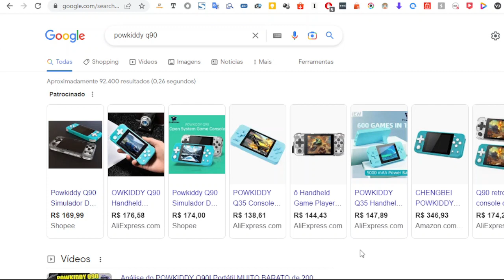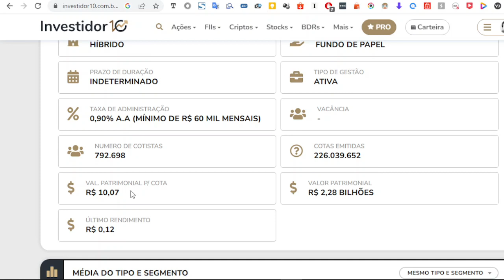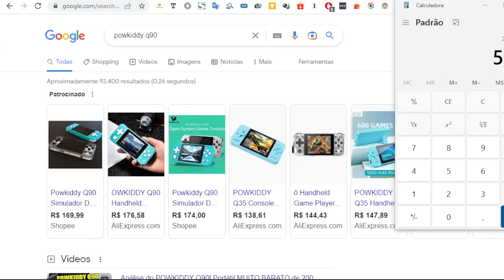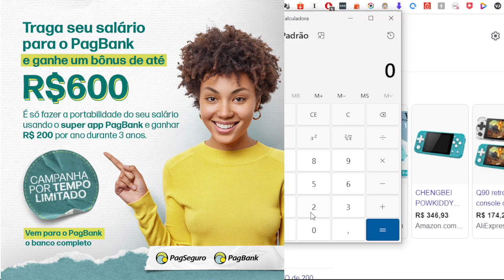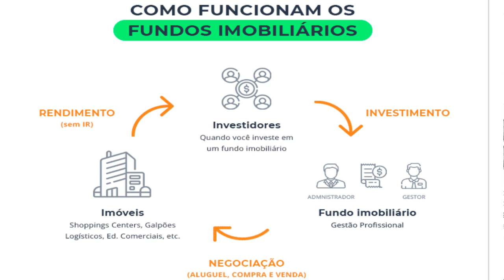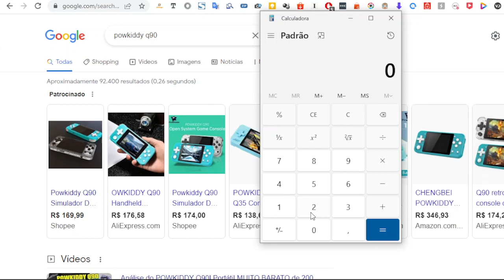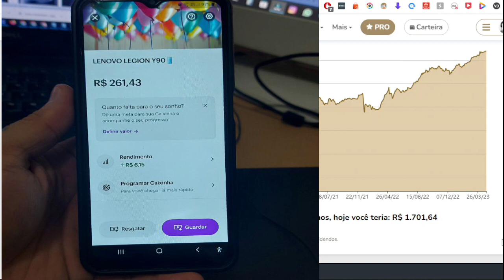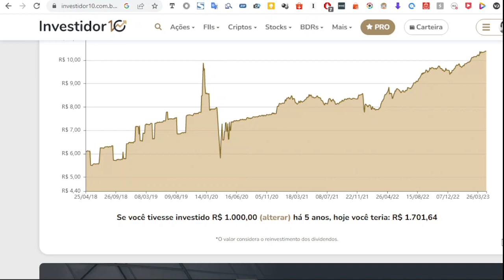Pensando em comprar um Vídeo Game ? Talvez seja melhor investir ?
Fala pessoal, blz ? Hoje vamos trocar uma ideia sobre investimentos, como eu mostro no vídeo não se trata de indicação, nem nada do tipo, é apenas um olhar amador de fora da bolha, pense analise, veja suas prioridades e pense se não vale a pena começar a planejar o seu futuro, nunca é tarde, comece hoje mesmo que seja com pouco.

*CANAIS QUE EU SIGO QUE FALAM DE FORMA SIMPLES SOBRE INVESTIMENTO *

*VÍDEOS QUE MEUS QUE EU MENCIONEI*

7 CELULARES ATÉ R$ 200,00